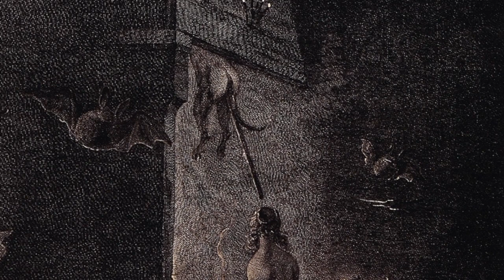Die Gamburger Hexenjagd von 1616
Gelesen in der Walpurgisnacht 2020 im Rittersaal der Gamburg

Nur wenige Kapitel der abendländischen Kulturgeschichte sind heute so sehr mit falschen Vorstellungen behaftet wie die Hexenverfolgungen. Obwohl sie oft als eine Erscheinung des „finsteren Mittelalters“ angesehen werden, galt der Hexenglaube damals eigentlich als häretisch (canon episcopi). Erst als in der frühen Neuzeit einzelne Aspekte des Magieglaubens in das Strafrecht der frühmodernen Staaten übertragen wurden, kam es zum klassischen Hexenbild und Massenverfolgung. Dabei wurden Hexenprozesse meist von weltlichen Institutionen angestrengt und durchgeführt. Die spanische und römische Inquisition lehnte Hexenjagden sogar ausdrücklich ab. Zielten die weltlichen Hexenprozesse auf die Bestrafung vermeintlich Schuldiger ab, strebte die Inquisition deren Umkehr an. Hexenverfolgungen waren vor allem Ausdruck von Ängsten in der Bevölkerung während der Kleinen Eiszeit, der Pest und der Konfessionskriege. Sie äußerten sich oft als regelrechte Volksbewegungen, sogar gegen den Willen der weltlichen Obrigkeit und der Kirchen.

So kann man auch die Gamburger Hexenjagd von 1616 durchaus als typisch bezeichnen.
Damals waren in der Walpurgisnacht die dortigen Weinstöcke erfroren und bald danach in einem furchtbaren Hagelsturm zusammen mit den Obstbäumen auf Jahre hinaus vernichtet worden. Das sich daraufhin verschwörende Volk zerrte zwei schon lange der Zauberei verdächtige Frauen aus ihren Häusern und sperrte die eine ins gemeine Strafhaus des Fleckens (sie kam später ins „Narrenhäuslein“, einem Gefängniskäfig auf der Burg), die andere aber ins Gemeindewirtshaus mit Gerichtsstube (dem Vorläufer des heutigen „Grünen Baums“). Die Amtskeller der zwischen Burg („Oberes Schloss“) und „Unterem Schloss“ geteilten Herrschaft wurden daraufhin zwei Tage lang von der Gemeinde bedrängt, die Frauen zu examinieren und in Verwahrung zu nehmen.

Da die beiden nicht gestanden, musste man sie, um sie zu foltern, dem mainzischen Zentgericht zu Külsheim ausliefern, dem die Blutgerichtsbarkeit über Gamburg zustand. Doch widersetzte sich die Gemeinde, weil sie fürchtete, man würde dort „zu leise“ mit ihnen verfahren. So wandte sich der Herr des Unteren Schlosses, Schweickart von Sickingen, schließlich direkt an den Mainzer Erzbischof – den Bruder des verstorbenen Herrn der Gamburg, die nun von seiner Witwe, Margareta von Kronberg, geführt wurde. In dem daraufhin zwischen dem Erzbischof und der Gemeinde ausbrechenden Kanzleistreit über die Übernahme der Gerichtskosten wegen der eigenmächtigen Festnahme der Hexen gab Kurmainz schließlich nach Monaten notgedrungen nach und erließ den Befehl, die Hexen an Külsheim auszuliefern, um sie dort ex officio zu prozessieren...

Während dieses Kostenstreits beanspruchte die Burg offenbar zum ersten Mal die Blutgerichtsbarkeit über die Gamburger Teilherrschaft für sich und erklärte sich somit von Mainz unabhängig. De facto entglitten diese Rechte dem Erzstift immer mehr, was schließlich zur später so genannten „Reichsherrschaft Gamburg“ führte. So spiegelt sich in der Gamburger Hexenjagd von 1616 ein kurioses Stück deutscher Rechts-, Kultur- und Territorialgeschichte, das letztlich auch den beiden Hexen ein durchaus überraschendes Ende bereitete...

Literatur:
Franz Gehrig: Gamburg. Eine Perle im lieblichen Taubertal, Tauberbischofsheim 1998
Fridolin Solleder: Hexenwahn, Zauberei und Wunderglauben in Franken. Nach neuen Quellen des Juliusspital-Archivs Würzburgs; In: Frankenland 1914, Heft 2/3 (Jg. 1)

Fotos der Gamburg und unserer Sagen- und Geisterführungen:
Goswin von Mallinckrodt, Gerd Brander, Arthur Hehn, Wilhelm Strake, Gerhard Klinger

Bilder:
Alexandre-Marie Colin, Albrecht Dürer, Hans Baldung Grien, Jacques Aliamet (nach David Teniers)

Edit:
Goswin von Mallinckrodt